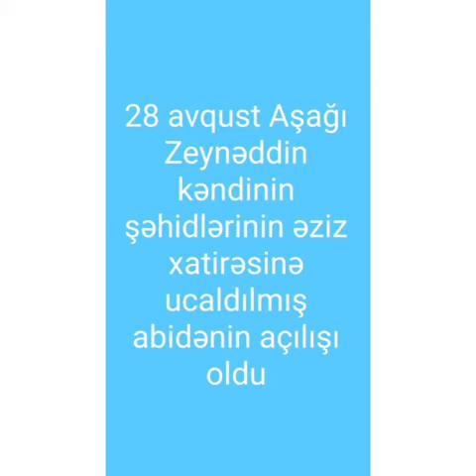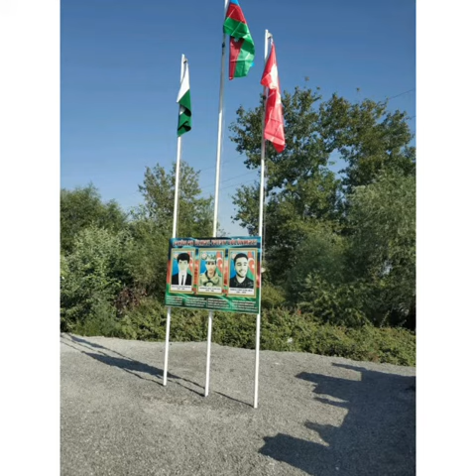Aşağı Zeynəddin kəndinin şəhidlərinin əziz xatirəsinə ucaldılmış abidəninin açılışı